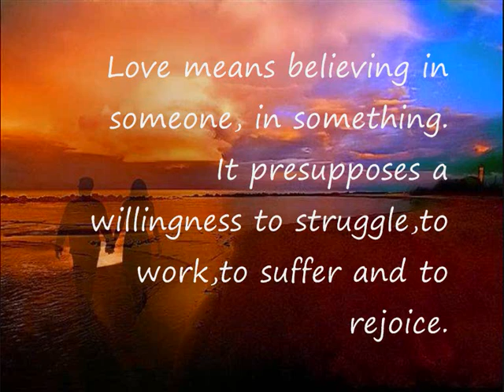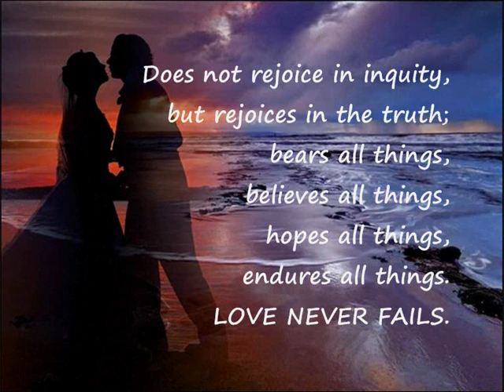What means Love?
A vision of Love...